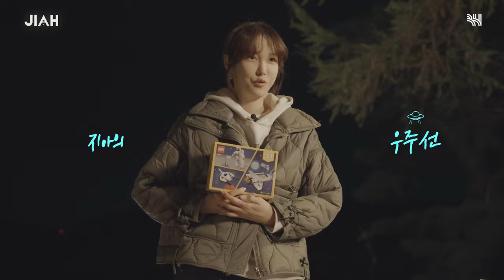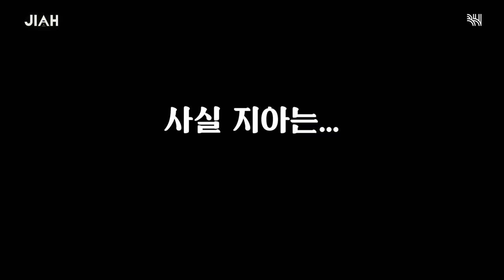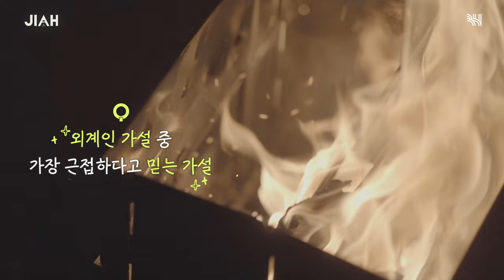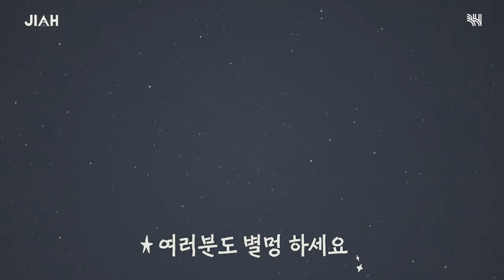(SUB) 끝해 드라마 홍보 하러 캠핑 갔다가, 외계인 얘기만 하고 온 지아👩🏻‍🚀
끝해 드라마 홍보 하러 캠핑 갔다가, 외계인 얘기만 하고 온 지아👩🏻‍🚀

👩🏻‍🚀지아 : ㅋㅋ 질문이 다 외계인이야

상품을 건 'SF 영화 초성퀴즈'와 '근황토크'로
모두를 놀라게 한 SF를 대하는 지아의 진심...💛

Jiah went camping to promote the drama “Queen of Divorce" and came back only talking about aliens👩🏻‍🚀

👩🏻‍🚀Jiah: Haha the questions are all about aliens

‘Sci-Fi Movie Initial Quiz’ and ‘Recent News Talk’ with prizes
Jiah's sincerity toward Sci-Fi that surprised everyone...💛

Please visit other SNS too